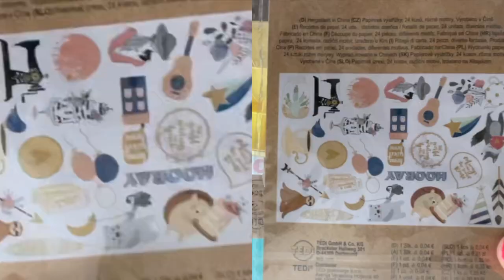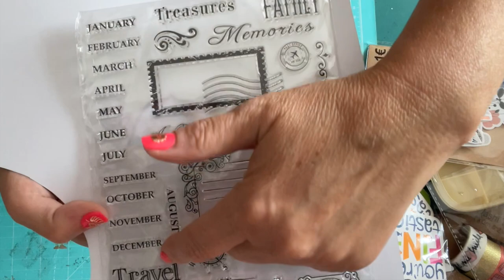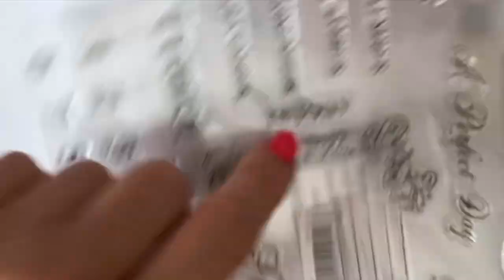Compras en: TEDi & ALIEXPRES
SuSuRRoSDeL PaPeL-Scrap ESPAÑA-Compras en TEDi & ALIEXPRES
Hoal, holita. Otra vez por aqui y otra vez con compras atrasadas. Pero son tan chulas, que digo las voy a enseñar, que en Aliexpres aún pueden encontarlas.
Y aquí os las dejo por si queréis echarles un vistazo
Nos vemos pronto. Un abrazo